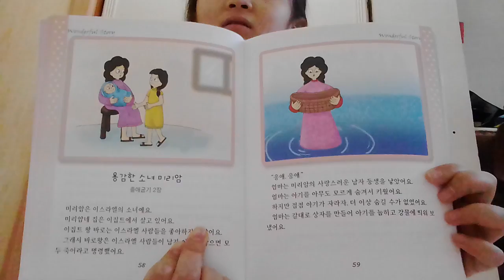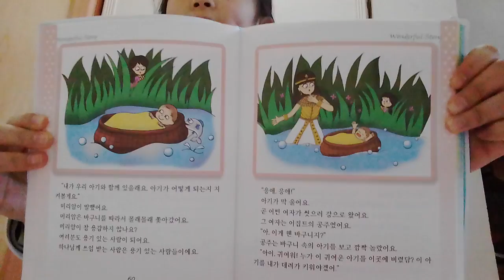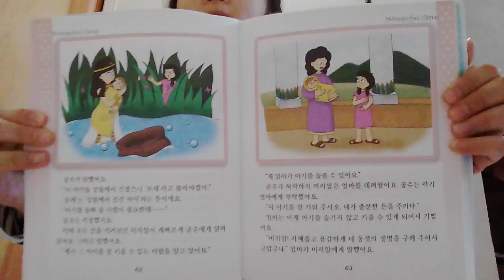‹Kids›Grace：성경이야기 용감한 소녀 미리암 (원더풀스토리)